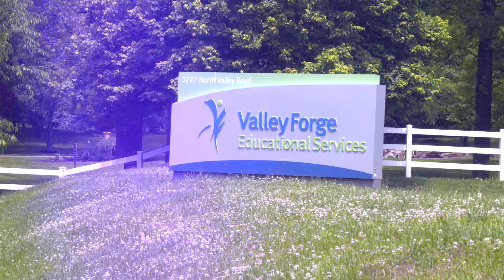Shusterman: Educators and Direct Service Providers Need Critical Assistance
Pa. state Rep. Melissa Shusterman visits Valley Forge Educational Services to discuss the critical assistance educators and direct service providers need to recover from the COVID-19 pandemic.